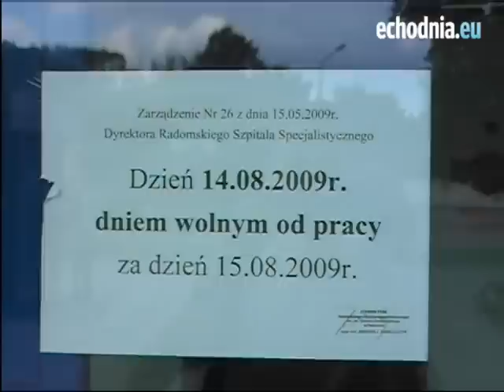Pielęgniarki okupujące gabinet dyrektora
Zostały odcięte od świata. (autor: Kamil Urbańczyk)